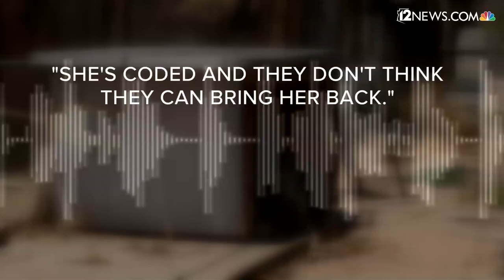Dog owner was warned by authorities before 77-year-old neighbor was mauled in Phoenix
New records show the dogs in a deadly attack had a history of violence, and that their owner had a warning just a few months before.